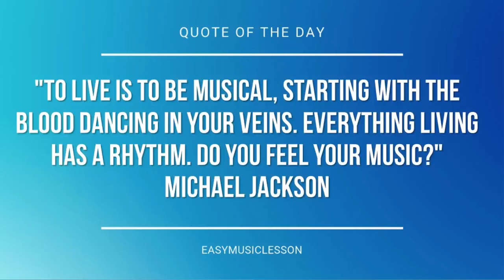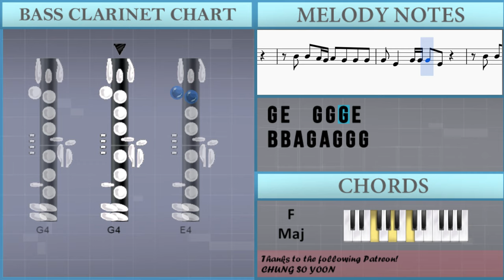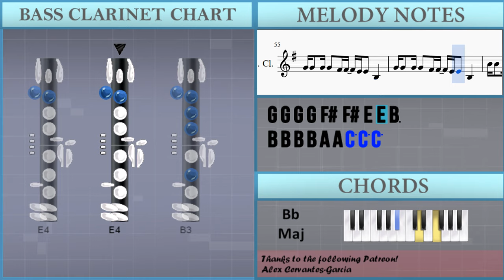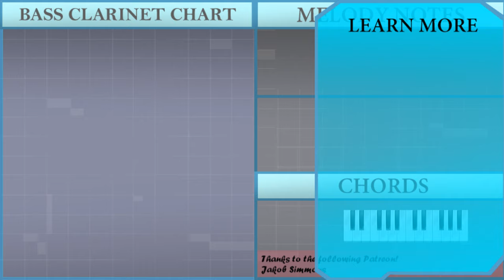How to play Thunder by Imagine Dragons on Bass Clarinet (Tutorial)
The easiest way to learn how to play Thunder by Imagine Dragons on the bass clarinet. It's a bass clarinet tutorial for Thunder by Imagine Dragons.

EasyMusicLesson teaches you to play the your favorite instrument, through easy and simple animation so that you too can learn how to play Thunder by Imagine Dragons on the bass clarinet easily. A bass clarinet tutorial with visual animation graphic.

Notes of the tutorial:
G4 E4 G4 B4 G4 E4 G4 B4
G4 E4 G4 E4 E4 G4 E4 G4 E4
G4 E4 G4 E4 G4 E4 C4 B3
G4 E4 G4 B4 G4 E4 G4 G4 B4
G4 E4 G4 G4 E4 G4 G4 G4 G4 E4 D4
C4 G4 C4 C4 C4 G4 C4 C4
C4 G4 C4 C4 C4 C4 G4
G4
E4
C4
G4 E4   G4 G4 G4 E4
B4 B4 A4 G4 A4 G4
G4 E4
G4 E4
G4 G4 E4 G4 D4 G4 E4 G4 D4
C5 C5 C5 C5 B4 B4 A4 G4
E4 E4 E4 E4 E4 E4 E4 G4   D4 C4 B3
G4 G4 E4 G4 D4 G4 E4 G4 E4
G4
E4
C4
B4 B4 A4 G4 A4 G4 G4 G4
F#4   F#4   F#4     E4 F#4
G4 F#4 E4 D4 B3         A4 B4
C5     B4 A4 G4     A4 B4
A4       G4
C5     B4 A4 G4     G4 A4
D5
B4 B4 B4 B4 A4 A4 G4 G4 G4
G4 G4 G4 G4 F#4 F#4 E4 E4 B3
B4 B4 B4 B4 A4 A4 C5 C5 C5